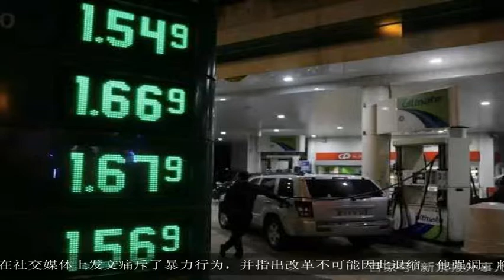马克龙被黄背心运动逼到“绝路”，背后没那么简单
大家好,欢迎收看本期的历史百家.法国“黄背心”运动已经持续了三周。 在刚刚过去的周末，香榭丽舍大道上浓烟滚滚，随处可见烧毁的汽车、破损的店铺，凯旋门被涂鸦“马克龙下台”，警方用催泪瓦斯和水炮进行管制，街道交通陷入瘫痪。 法国总统马克龙为履行《巴黎气候协议》，将柴油税每公升上调了6.2\%。燃油税上涨导致了油价飙升，引发民众不满，从11月17日开始爆发抗议活动，抗议者统一穿上荧光黄背心作为识别物，因此被称作“黄背心”运动。 “黄背心”席卷整个法兰西，首都则成了“重灾区”。《卫报》称，该运动已发展为巴黎数十年来最严重的暴力骚乱事件。 在外界看来颇具绅士风度的法国人“暴走”了。法国警方称，抗议活动至今已造成3人死亡、100多人受伤，近400人被逮捕。 2日刚从阿根廷G20峰会回国的马克龙，立即前往巴黎市中心查看了骚乱后一片狼藉的现场。随后，他在总统府召开紧急会议。 法国内政部长卡斯塔纳表示，政府正在考虑实施紧急状态。 法国民调机构BVA上周发布的调查结果显示，72\%的法国人支持“黄背心运动”，而马克龙的民意支持率已经跌落到26\%，最低纪录在近几个月被频繁刷新。 马克龙就职总统18个月，也是见过大风大浪的国家首脑了，但是“黄背心”运动成为他上任以来遇到的最严峻挑战，目前抗议还没有消停的迹象。  “黄背心”：马克龙，听我们说！ 法新社2日报道称，高油价是引发法国民众不满的一个导火索。今年以来，法国油价飙升近20\%，目前为每升1.75美元。 抗议者要求减税，同时调高最低工资以及退休金水平。马克龙此前曾表示，柴油税率将与燃油价格挂钩。但是抗议者认为，这一让步的幅度太小。 同时，很多民众感到生活负担不断增加，这让人们对马克龙的政策产生质疑，社会矛盾进一步激化。 在G20峰会上，马克龙在场边对沙特王储说“悄悄话”，他说“你从来不听我的话。” 而事实上，法国民众很想把这句话反送给马克龙。在12月1日的抗议活动中，法国民众喊话：“马克龙，听我们说。” 据CNN报道，法国民众认为不可思议的是，相比特朗普的情绪化，马克龙在国际舞台上竟然将自己塑造成了既理智又谨慎的总统形象。法国人认为，在很多改革举措上，马克龙也是个一意孤行的人。 面对“黄背心”运动，马克龙的表态强硬，他在社交媒体上发文痛斥了暴力行为，并指出改革不可能因此退缩。他强调，将会查明肇事者身份，并交付司法审理。 马克龙说：“我将一直接受抗议，一直会倾听反对派的声音，但是我决不接受暴力行为。”  “政坛金童”一路走来，道阻且难 2017年5月，马克龙以年少帅气、智慧又浪漫的人设当选了法国总统，他是拿破仑一世以来法国最年轻的国家首脑。 马克龙因为与比自己年长24岁的女教师相恋结婚，而一度成为无数法国少女的梦中情人。法国人相信“童话”。 据BBC，马克龙政府推出涉及税务、劳工法案、国有铁路等改革措施。同时在国际舞台上的表现也可圈可点，推动欧盟改革、支持全球多边贸易体制、履行《巴黎协定》。 《卫报》分析，虽然马克龙发声积极，但是成果有点少。一系列改革措施未实现提高就业率，增强民众购买力的目标，相反，部分民众的福利在改革过程中被削减。 同时，法国国内移民、贫富差距等社会问题没有得到解决，犯罪率居高不下，民众逐渐积蓄不满情绪，指责马克龙是“富人的总统”。 在外交方面，马克龙与美国、俄罗斯等国首脑互动频频，但是《华盛顿邮报》评论，他在关键议题上仍然不具有强有力的话语权，比如他曾劝特朗普不要撤兵叙利亚，也劝美国继续留在伊朗核协议，最后都无果。 马克龙个人的负面新闻也不少。英国《每日电讯报》曾报道，马克龙在上任后的3个月里就已经花掉了2.6万欧元（约合204313元人民币）美妆费。对此，总统府还专门发布声明称，总统的美妆开支将会“大幅减少”。 而今年7月，马克龙的保镖又给他惹上了“大麻烦”。据《世界报》，马克龙贴身保镖贝纳拉在没有值班的情况下冒充警察，在游行中殴打民众。 这个消息在法国炸开了锅，民众要求总统给个交代，不少议员罢工抗议。马克龙“仗义”地把责任揽到自己身上。与此同时，各路小道消息又爆料总统与保镖有“非同一般”的密切关系。 虽然马克龙出面澄清那些传言都是假的，然而这些流言蜚语还是让他的支持率止不住的下跌。 如今“黄背心”危机愈演愈烈，马克龙焦头烂额，他的改革之路荆棘密布。 不过马克龙在在面向法国议会两院讲话时表示，他将把建设一个覆盖全面、效率较高和责任明确的“21世纪的福利国家”作为法国政府的优先工作。